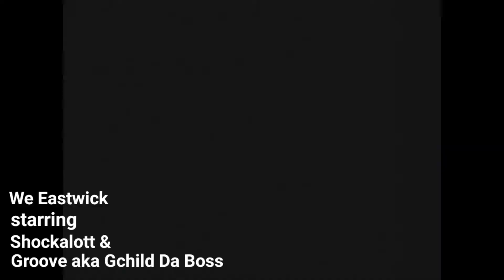We Eastwick (Shockalott, Groove aka Gchild Da Boss)